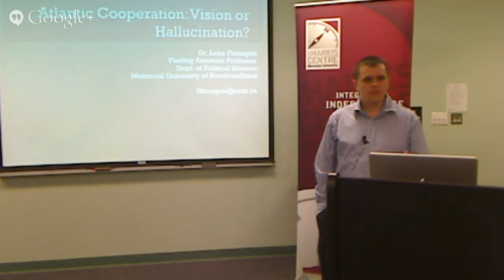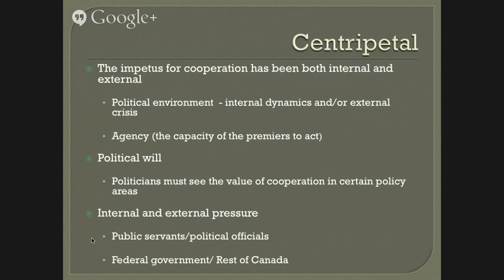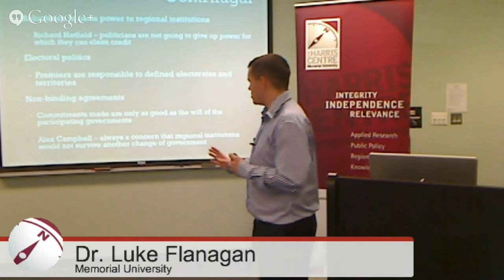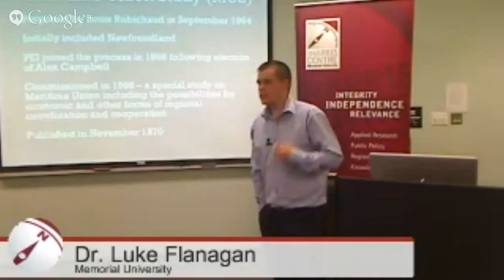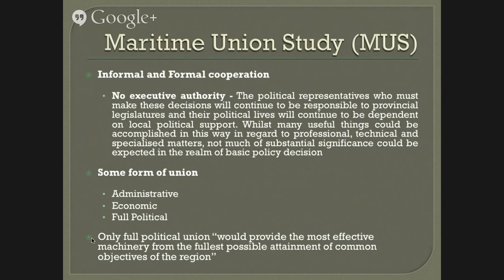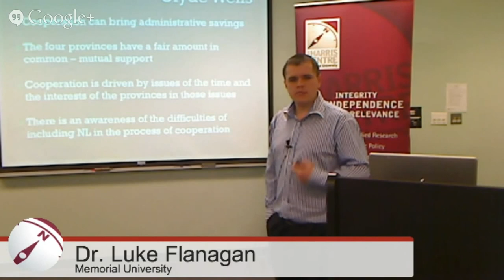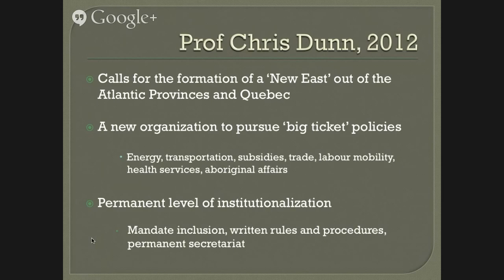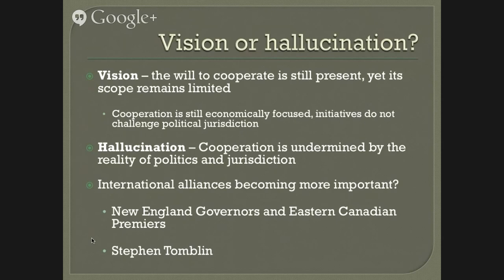Synergy Session: Atlantic Canada Cooperation: Vision or Hallucination?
with Dr. Luke Flanagan

Session Description

Individually, each of the Atlantic provinces has little political clout in Ottawa, and are likely to have even less clout as Canada's economy focuses more and more on the West; their voice would be stronger if it was united. Furthermore, the four provinces -- and especially the three Maritime Provinces -- have much in common and would greatly benefit from shared governance. Yet, despite an attempt in the early 1970s and the subsequent creation of the Council of Atlantic Premiers, there is relatively little collaboration taking place among the four provinces.
What are the centrifugal forces that continue to make regional cooperation relevant, and what are the centripetal forces that stand in the way?
This presentation will provide a historical review of collaborative governance efforts in Atlantic Canada and examine the tea leaves regarding future collaborations.

Speaker Biography
Dr. Luke Flanagan is Visiting Assistant Professor in the Department of Political Science at Memorial University of Newfoundland. Luke completed his PhD in 2013 at the Centre of Canadian Studies, University of Edinburgh. His thesis addressed the question of a political union of Canada's Maritime provinces (known as Maritime Union) between 1960 and 1980. Luke's broad research interests relate to interprovincial cooperation in Canada. His current research is focused on attitudes to intergovernmental cooperation in Newfoundland during the 1960s and 1970s. He is also engaged in research on links between East Sussex and Canada during the First World War.